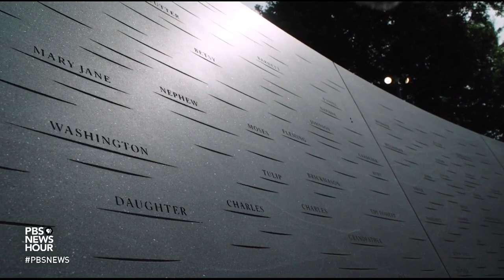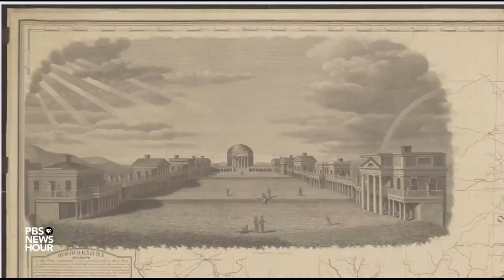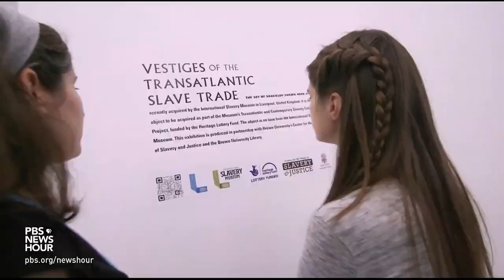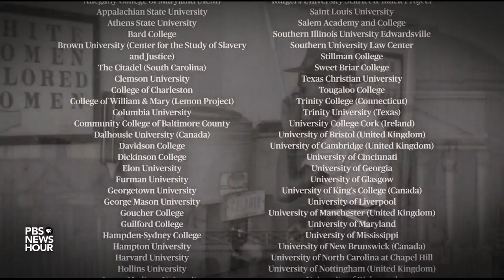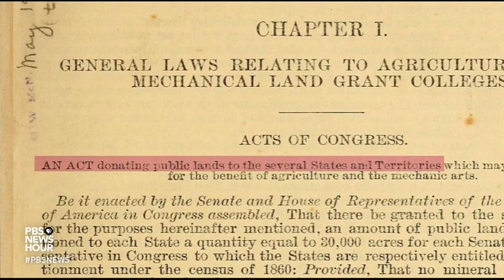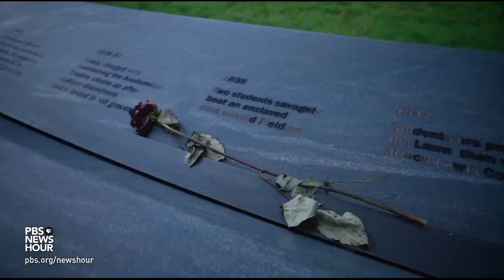Universities look to the past to understand their relationships with race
In the aftermath of the killings by police of George Floyd and other black men and women, American institutions of all kinds have looked to their past and present to understand their relationships to race and racism. That reckoning continues at colleges and universities, many of which have direct ties to the history of slavery. Jeffrey Brown reports for our arts and culture series, "CANVAS."